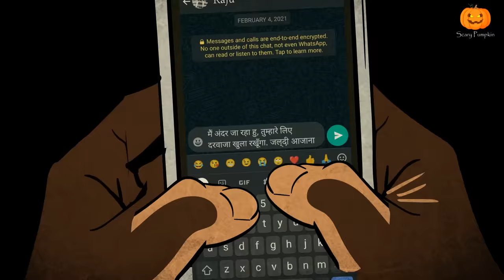Welcome Home I वेलकम होम I Scary Pumpkin I Hindi Horror Stories | Hindi kahaniya | Moral Stories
This Story is written by Dhiraj Kumar Salunke.

वेलकम होम
Welcome Home
paranormal activities
Hindi Stories
Horror Stories
Funny Stories